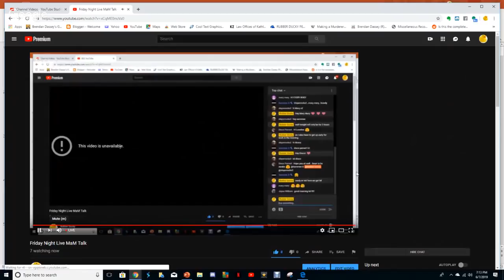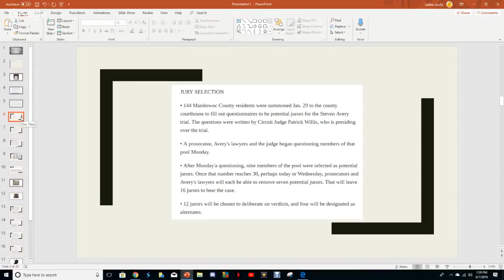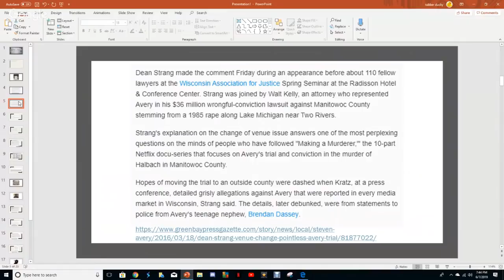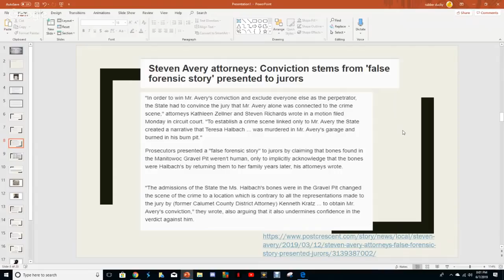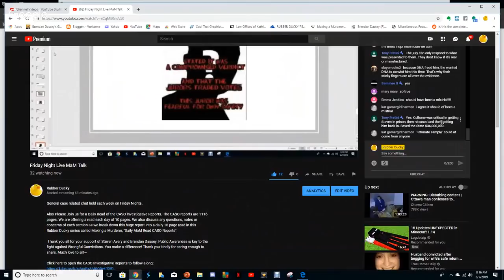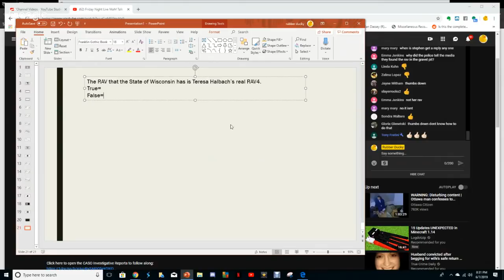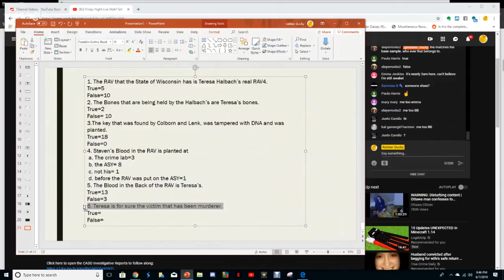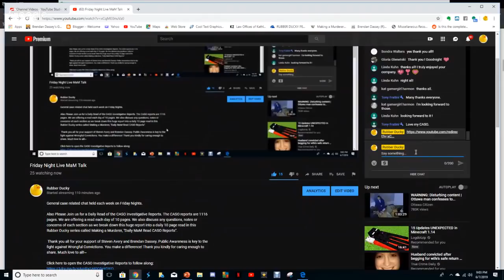"Who poisoned the Jury Pool?" Friday Night Live MaM Talk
General case related chat held each week on Friday Nights.

Also Please Join us for a Daily Read of the CASO Investigative Reports. The CASO reports are 1116 pages. We are offering a read each day of 10 pages. We also discuss any questions, notes or concerns of each section as we break down this huge report into a daily 10 page read in this Rubber Ducky series called Making a Murderer, "Daily MaM Read CASO Reports".